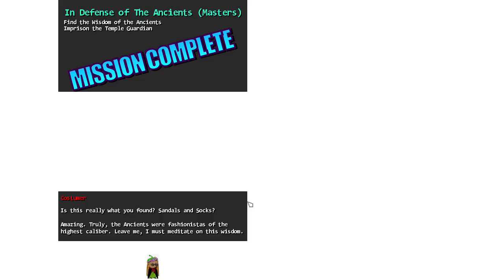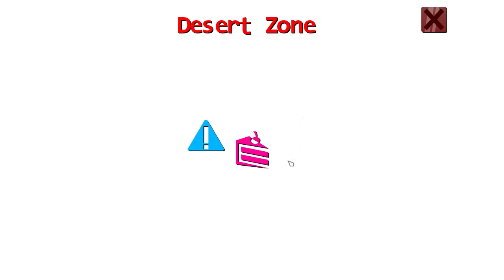Magicmaker - Ep8 - Masters Temple Zone